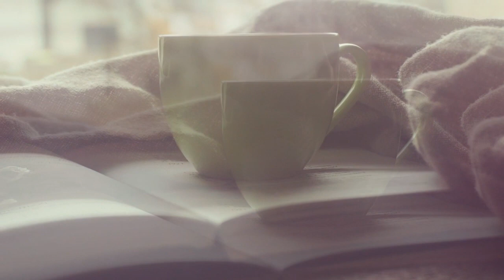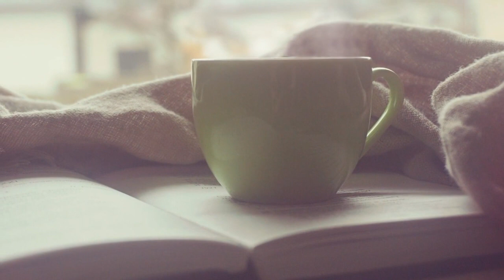Relaxing Morning Coffee | Chill Guitar Music | Focus Relax Work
Relaxing chill guitar music. Music for waking up in the morning or sleep, meditation, relaxation, deep focus, study, work.

Licensee:
razvantomegea

Audio File Title:
Morning Garden - Acoustic Chill

Audio File ID:
15013

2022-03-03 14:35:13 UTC